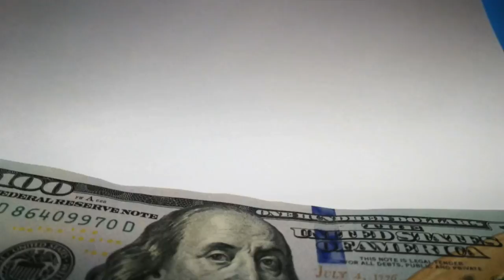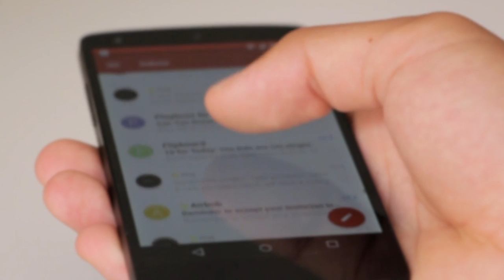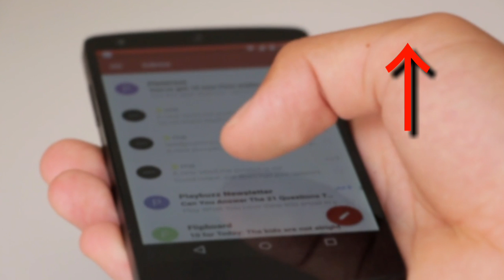ঐক্যশ্রী টাকা ব্যাঙ্কে জমা শুরু হলো আজ থেকে | ঐক্যশ্রীর টাকা কবে পাবো | ঐক্যশ্রীর কত টাকা পাবো 2020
ঐক্যশ্রী টাকা ব্যাঙ্কে জমা শুরু হলো? ঐক্যশ্রী টাকা কবে পাবেন? ঐক্যশ্রীর কত টাকা পাবেন দেখুন মোবাইলে

Aikyashree Scholarship Amount Check 2020 wb.
Aikyashree Scholarship টাকা কবে আসবে।
ঐক্যশ্রী স্কলারশিপের টাকা দেওয়া শুরু হলো আজকে।
ঐক্যশ্রী স্কলারশিপ টাকা চেক কিভাবে করবো।
ঐক্যশ্রী স্কলারশিপ টাকা চেক 2020.
Aikyashree Scholarship 2020 Amount.
Aikyashree Scholarship Amount West Bengal 2020.

wbmdfc scholarship

status checksikshashree.

 scholarship 2020
 lastdate.

sikshashree scholarship status.

sikshashree scholarship.
 statuscheck.

sikshashree scholarship money.

wbmdfc scholarship 2020.

sikshashree scholarship
 2019sikshashree
 scholarship form fillup

sikshashree scholarship

sikshashree scholarship status

sikshashree scholarship amount

sikshashree online
 applysikshashreeshiksha
shtakamsikshashree
 scholarship 2019

amountsikshashree prakalpa

wbmdfc scholarship gov

wbmdfc scholarship 2019

wbmdfc scholarship 2019-20

aikyashree scholarship amount 2019

wbmdfc scholarship.gov.in 2019

aikyashree scholarship form pdf

wbmdfc scholarship gov server select